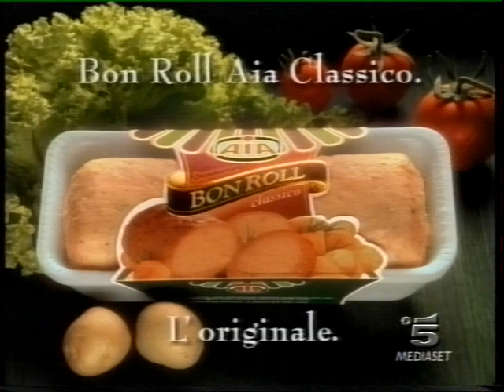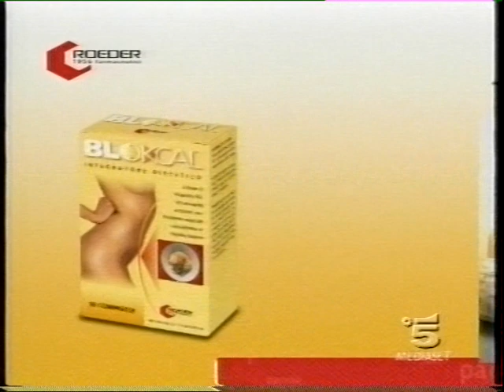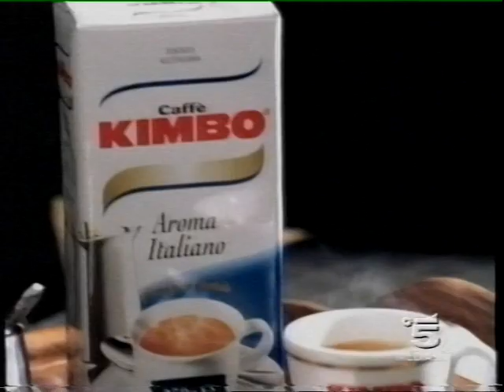Sequenza spot pubblicitari Canale 5 (14 aprile 2002) 2/3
Converti le tue vecchie VHS in Digitale